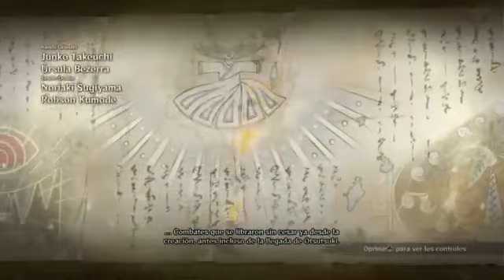MAQUEAR CON NARUTO STORM 4 part 2